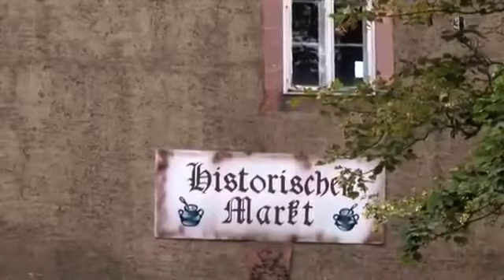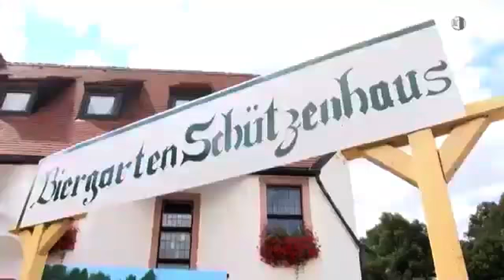Limbach-Oberfrohna und Chemnitzer-Land Videos Teil 6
zeigt in dieser Ausgabe:

0:00:00  Freigabe eines neuen Abschnitts der A72 bei Geithain
0:03:02  Traditionelles Marktfest auf der Wechselburg
0:05:04  8. Internationales Motorbootrennen auf der Talsperre Kriebstein
0:09:07  Ernteverlauf im Erzgebirgskreis
0:10:13  Miniwelt bei Nacht in Oederan
0:11:32  Liedermacherabend im Kräutergarten Lugau

Dies ist Video Nr. 6 einer Serie von 11 Videos zusammengestellt unter Limbach-Oberfrohna und Chemnitzer-Land Videos. Die Videos wurden geschnitten und bearbeitet von klassentreffen-2punkt0.de

Für die Veröffentlichung der Videos auf YouTube liegt die Genehmigung des Produzenten vor!

Hole Dir die aktuellsten Neuigkeiten und Video-Informationen über Limbach-Oberfrohna und das Chemnitzer-Land im Zusammenschnitt von TOP-AKTUELLEN Nachrichten aus der beschriebenen Region.

Limbach-Oberfrohna und Chemnitzer Land Videos sind fortlaufend aktuell und halten Dich immer auf dem neuesten Info-Level.

Willst Du noch mehr Limbach-Oberfrohna und Chemnitzer-Land Videos sehen, dann besuche unseren YouTube-Kanal per Klick auf folgenden Link: